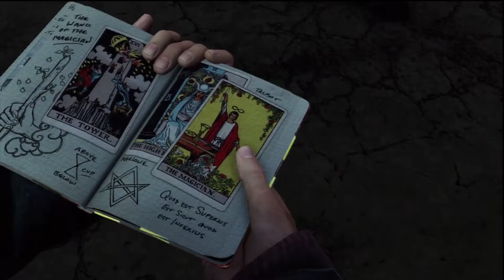Uncharted 3 Drake's Deception Melee Only Playthrough Part 9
Some small skips here and there buttttt nothing too amazing by any means.